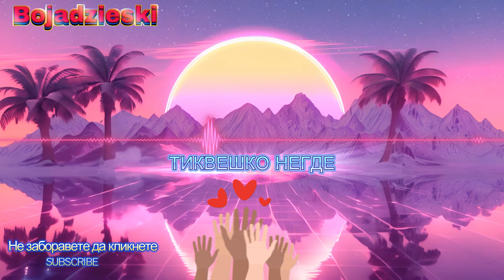ЦВЕТОВИ-ТИKВЕШКО НЕГДЕ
ЦВЕТОВИ - СЛАВКО ЈАНЕВСКИ

В Тиквешко негде, в некое село,
кај в слана тивко венеше цвете,
- убија дете.
Последна солза од око капна...
кога на ридот есента стапна,
в крви се изми утрото бело.
И кога в зраци челикот светна
последна мисла ко птица летна:
"Мајка ми сама остана в село".
О, детски очи!
Криевте в себе небесно катче...
Румено крвје течеше в жили
в радост без почин...
Кај око детско натопи земја
гороцвет никна, разлиста пролет,
кај крвта врела растопи слана
црвена роза закити поле.
Мајската роза и цветот модер
в миризма молат:
"Закити, друже, огнена пушка
со цвеќа млади,
па напред појди и други деца
брани со гради".
- убија дете.